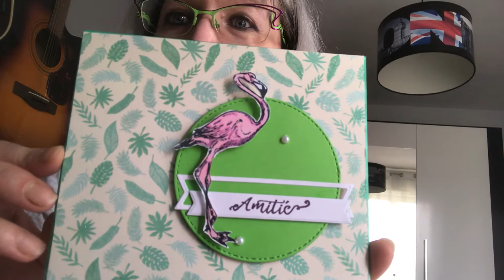Tuto carte été et bla-bla-bla